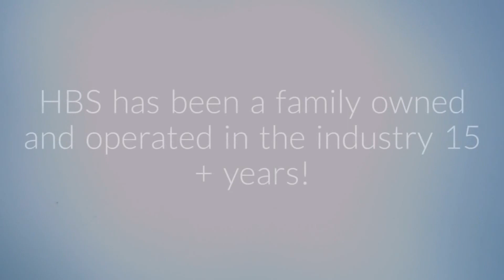Restroom cleaning minneapolis mn